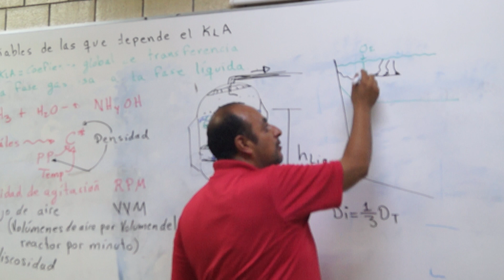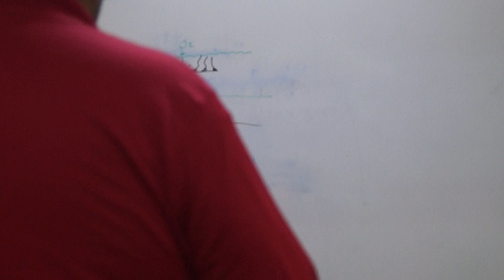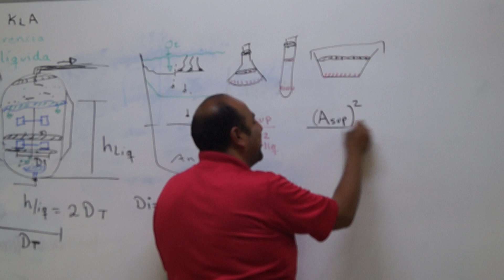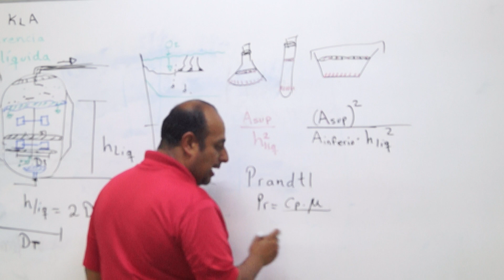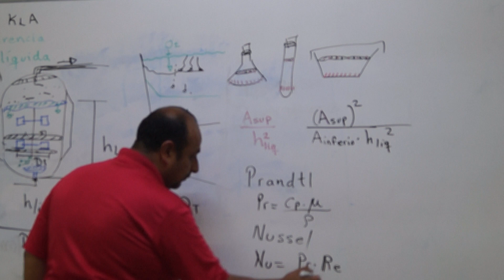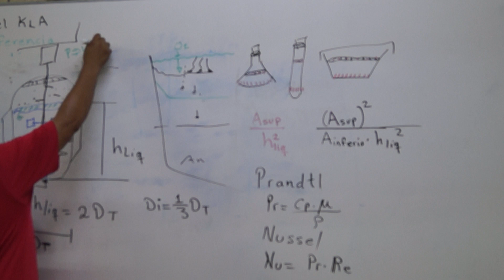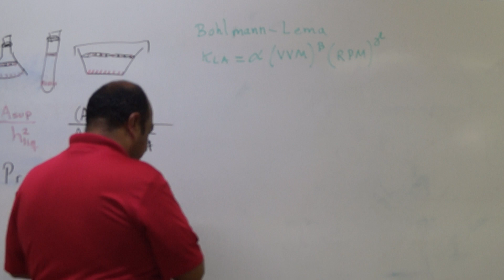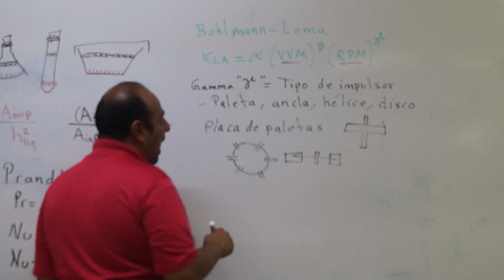Factores de los que depende el KLA en biorreactores 2.